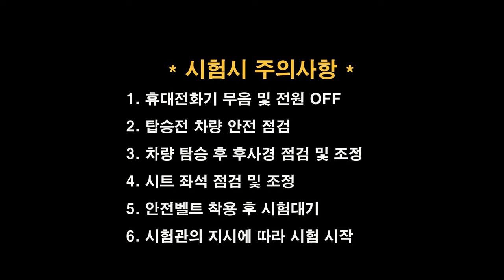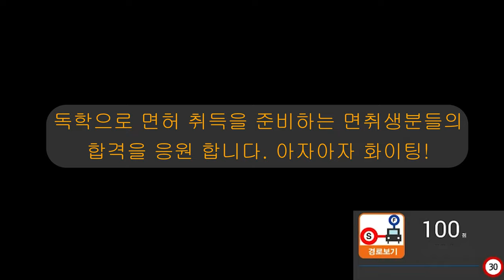도봉면허시험장 도로주행 D코스💗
도봉운전면허시험장 도로주행 D코스 입니다.